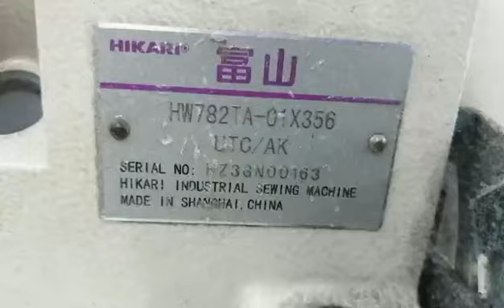HW782TA UTC 2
Hikari Interlock Machine welcome your any inquiry.